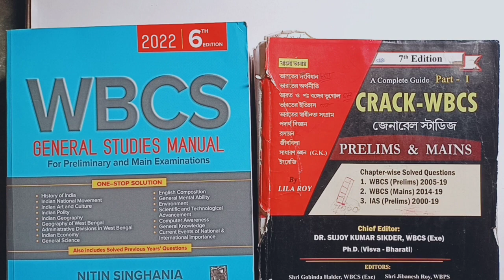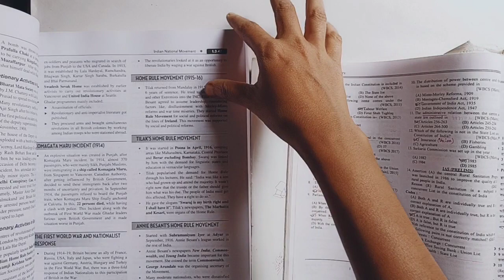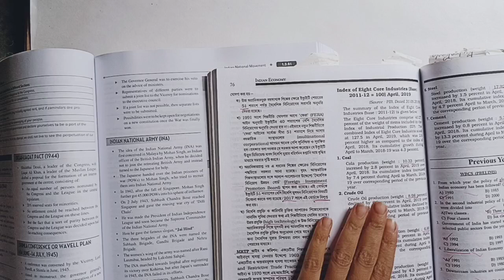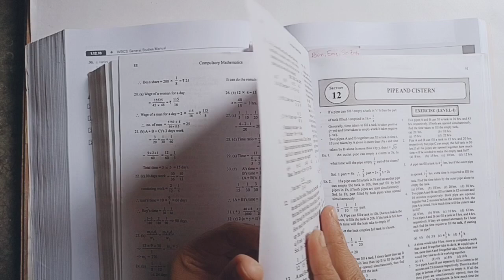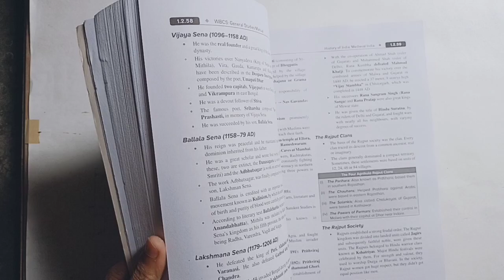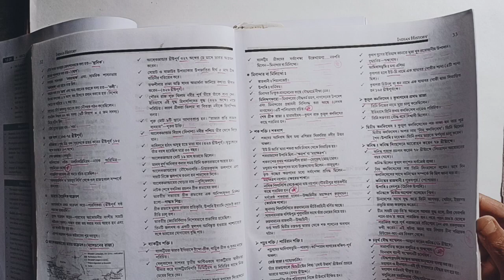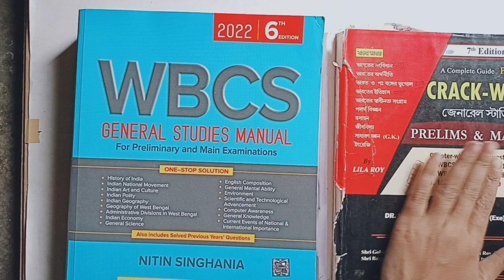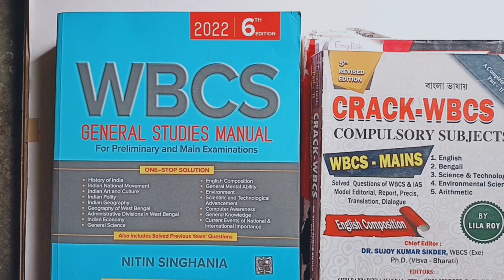WBCS GENERAL STUDIES MANUAL Vs CRACK WBCS BOOK REVIEW | Which one is best for Beginners? WBCS 2022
Books Buying Link:

Crack wbcs 17th edition
Crack WBCS part 2
WBCS Manual 6th edition English
4th edition Bengali

Lucent GK 2021-22
Tarun Goyal GK Book in English
English SP Boksi Descriptive
Objective English SP Boksi new Edition
English P K De Sarkar
Prasanta Nemo Bengali Book
Rajib Srabon Bengali Book

History modern India spectrum
History Bipan Chandra
Sonali Bonsol Tripathy Modern India History book 2nd edition
Poonal Dalal History Book2nd edition
Krishna Reddy History

Geography Majid Husain
Periar Geography
Arihunt know your state West Bengal
Oxford student Atlus

Indian Economy Nitin Sinhania 2nd Edition
Indian Economy Ramesh Sing 13 Edition

Evs Shankar IAS
Science Encyclopedia
Disha science & technology
Indian Art & culture Nitin Singhania 3rd edition

Disha 10000+ mcq 3rd edition
Lucent mcq;
Arihunt mcq
Tarun Goyal Mcq

Subir das reasoning book
Subir das Math book
RS Aggarwal math in Bengali
Chanchal Ghose Nimeshe Math
Chanchal Ghose Nimeshe GI

Wbcs history optional mondal prakashoni
Raju Seth History 4th edition
History Chhaya
History Jibon Mukharjee

Geography Chhaya
Kartik ch. Mondal Geography New edition

Economy Tujmmel New Edition
Economy Mondal Prakashoni

POLITY Chhaya Prakashoni
Polity Mondal Prakasoni
EVS in Bengali

I want this channel to bring us together, learn from each other, make new friends, and most importantly spread positivity. Lets live, learn and grow together.

Everything shown or informed in this channel is only for general purpose and base on our personal experience. We just like to try out new books and experiment with it. We just give information about our experience.